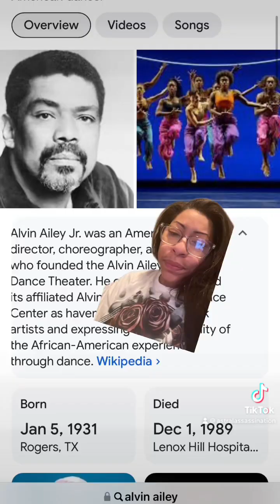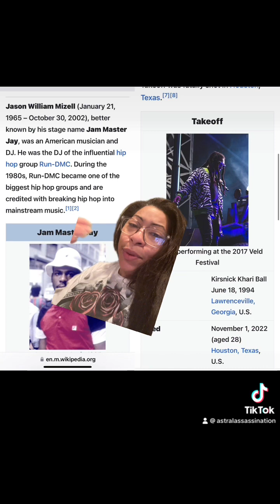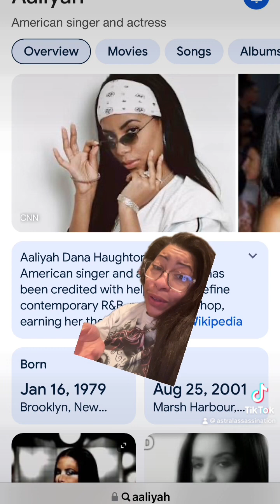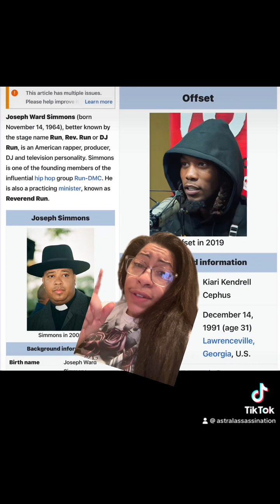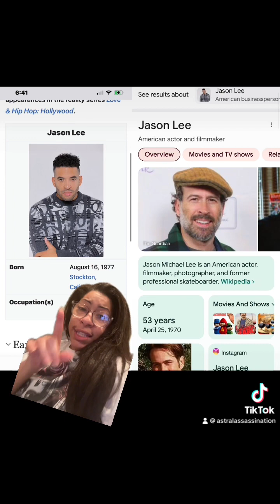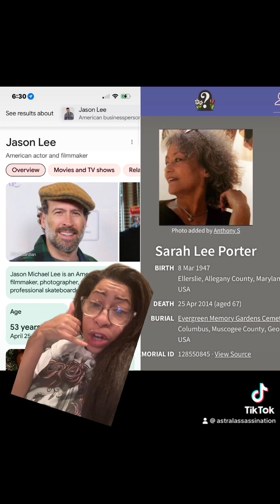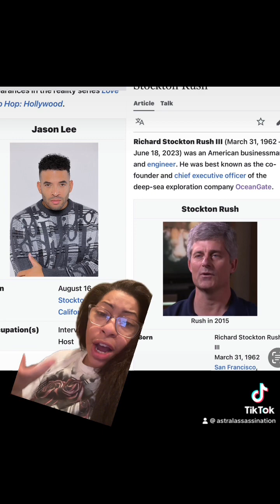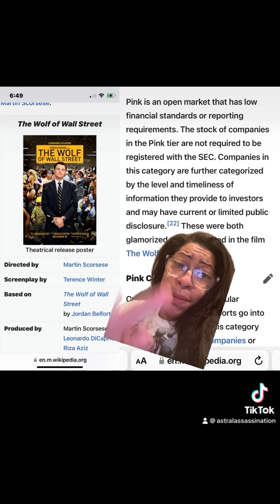Offset, Kim Porter, DMC and Alvin Ailey and the Chipmunks